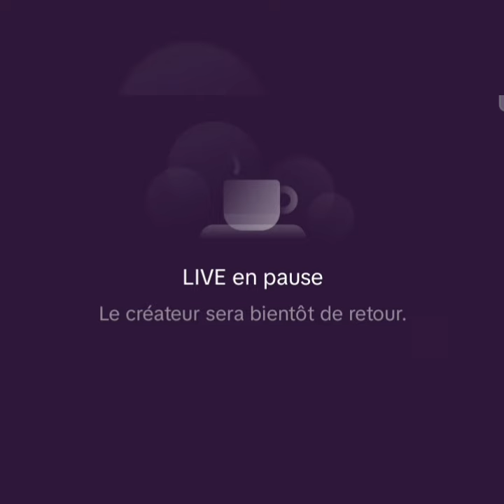En live mame ndiaye fait des revelations dans 1 live ambiance avec maman vulgaire wakh aye balles 😱😱